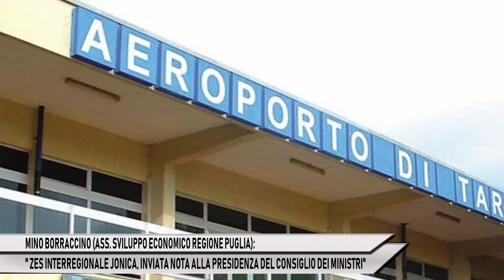MINO BORRACCINO: "ZES, INVIATA NOTA A PRESIDENZA CDM"